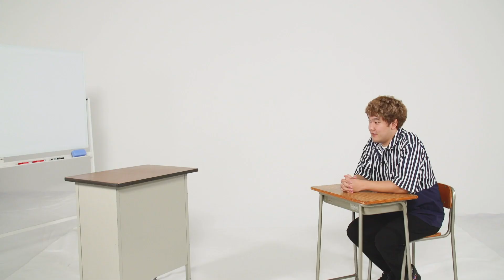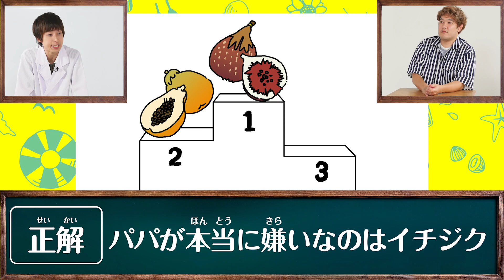【はなお＆でんがん】食べられないパンって知ってる？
みんなが知ってる定番なぞなぞの答えが、実は違うかも？
はなお先生がでんがんくんに問題を出すから、みんなも答えを予想してみてね

【はなお＆でんがん先生の授業】